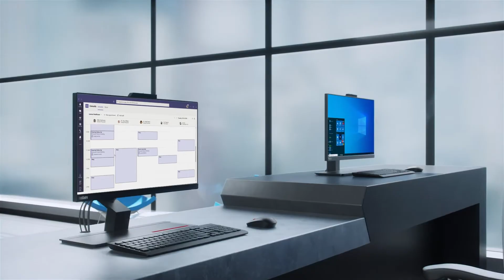Lenovo ThinkCentre M90 a ve M70 a Bilgisayarlar ile Tanışın!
Lenovo ThinkCentre M90 a ve M70 a masaüstü bilgisayarlar Think serisinin 27 yıllık inovasyonunun doruk noktası!

Daha akıllı bir geleceğe yön vermek amacıyla modern iş gücünün ihtiyaçlarını öngören, daha akıllı, daha zarif ve daha güvenli olan M90 a ve M70 a modellerini keşfedin. Ergonomik tasarımı, mavi ışık filtresi ve diğer birçok özelliği evden çalışanları mutlu edecek!
ThinkCentre M70a
Geliştirilmiş güvenlik ve verimlilik özelliklerinin yanı sıra temiz bir iş alanı. İşte bunlar ThinkCentreM70aGen2 AIO masaüstübilgisayarın kutudan çıkar çıkmaz size sundukları.
Görev ne olursa olsun, ThinkCentre M70a Gen 2 her zaman hazır. Maksimum 11. Nesil Intel®️ Core™️ i9 işlemcilere ve bolca bellek ve depolama alanına sahip olan bu bilgisayar, her şeyin üstesinden gelir. Ayrıca şimşek hızında transfer sağlayan çok sayıdaki bağlantı noktasıyla verimlilik seviyeleriniz tavan yapacak. Unutmadan, siz internete bağlı olduğunuz sürece, bu AIO ünite uyku modundayken bile sisteminizi günceller.
70a Gen 2 AIO bilgisayar şık, modern tasarımı ve ergonomik yapısıyla işyerindeki verimliliğinizi en üst seviyeye taşır. Temizlik ve konfor size fikir açıklığı sağlar. Bilgisayar standı içerdiği kablo yolu ve kapağıyla, kablolarınızı düzene sokarak çalışma alanınızdaki dağınıklığı engeller. Kablo düzeneği içermeyen ancak daha geniş ve ayarlanabilir açılı olan diğer bir stand seçeneği de mevcuttur ve bu stand dokunmatik ekranlar için önerilir. İki stand seçeneği de klavye ve telefon için bir park yeri sunar. Böylece masanız temiz ve düzenli kalırken enerjinizi telefonunuzu aramaya değil, işinize verebilirsiniz

ThinkCentre M90a
Son teknoloji ürünü güvenlik. Güçlü performans. Derli toplu bir masa. ThinkCentreM90a AIO bilgisayar ile, tüm bunlar ve daha fazlası sizi bekliyor. Gücünü 10. Nesil Intel®️ Core ™️ işlemciden alan bu bilgisayar, güçlü depolama ve ayrık grafik donanım seçeneği de sunuyor. VOIP aramaları için ideal olan DolbyAtmos®️ teknolojisi ve gürültü önleyici mikrofonuna ek olarak sahip olduğu ayarlanabilir 23,8” FHD ekranıyla bu bilgisayar, müşteriye dönük operasyonlar için son derece idealdir
ThinkShield güvenlik çözümlerimiz kapsamında, sisteminizi ve verilerinizi güvende tutmak için birlikte çalışan bir donanım ve yazılım kombinasyonu sunuyoruz. ThinkCentre M90a AIO bilgisayarda, kişilerin yetkisiz olarak dosya yüklemesini önleyen akıllı USB bağlantı noktaları ve sistemin kasasını açma girişimlerini algılayan bir izinsiz giriş anahtarı bulunuyor. Güvenilir Platform Modülü, verilerinizi ve parolalarınızı şifreliyor. Kişisel güvenlik özelliği ise isteğe bağlı hibrit IR kamera sayesinde yüzünüzle oturum açmanıza olanak tanıyor.